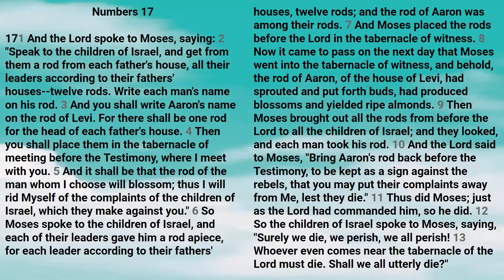Bible: Numbers Chapter 17 New King James Version - Lisa Marie Hernandez